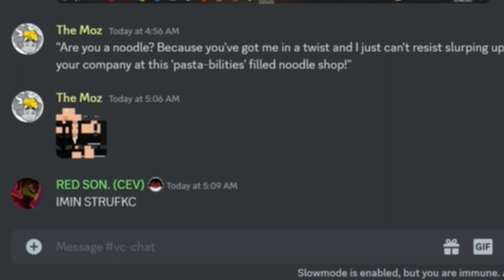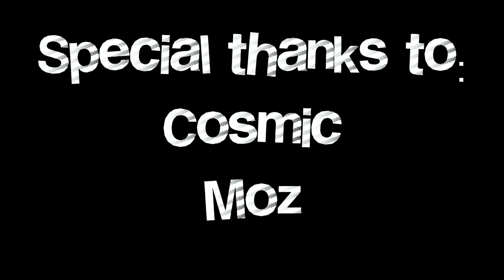How NOT To Secure Your Crush...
LMKD's regular goofy activities! ...Are FAR from whatever happened in this video! (/lhj) Join Cosmic, Moz, Tobi, AND Cev on the LMKD MC server and witness the very-not-serious crack rp that ensued while in the process of trying to fix some server bugs. This was absolutely hilarious, I was struggling to keep quiet at 5 in the morning LMAO. Even editing this video had me in tears.

More Monkie Kid Discord server shenanigans! If you aren't aware, I run a LEGO Monkie Kid Discord server for fans. We love to do fun activities together, including stupid things like this.

If you've read this far, comment the funniest moment in this video.